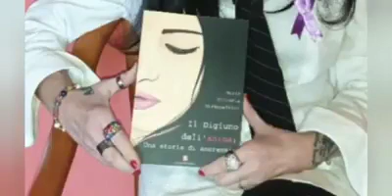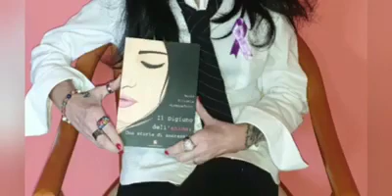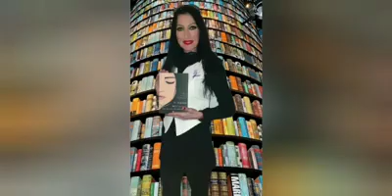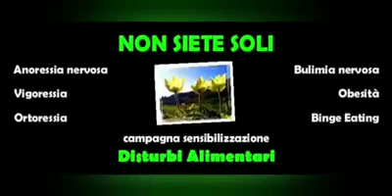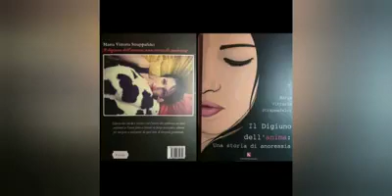Intervista a Maria Vittoria Strappafelci su "Il Digiuno dell'anima: una storia di anoressia"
Intervista a Maria Vittoria Strappafelci su "Il Digiuno dell'anima: una storia di anoressia" condotta da Stefania Serpetta su